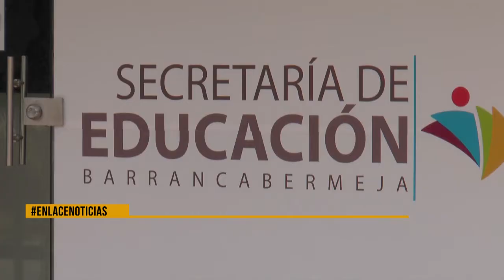Preparativos para desfile del 26 de abril en la avenida